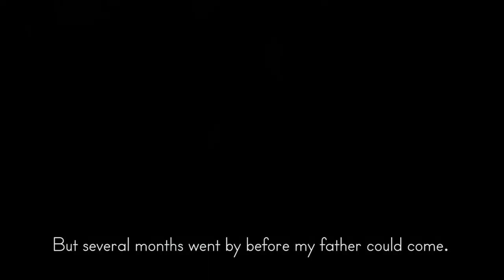FestofFests - MCF - Seeking Refuge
Fest of Fests is a network for Youth Film Festivals, Film Education Organisations and Film content-related Instituttions from all over the world, based in Athens, Greece.

Seeking Refuge by Taller Telekids
How does it feel to be a refugee and trying to find a new home? A film about what solidarity and friendship can do.
Taller Telekids is an organisation for children and adolescents media literacy, located in Seville, Spain.